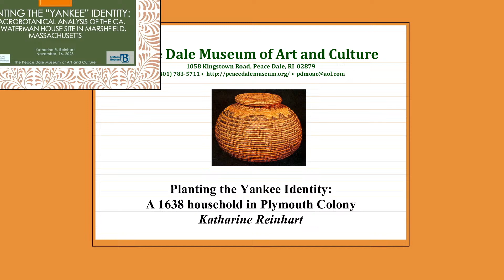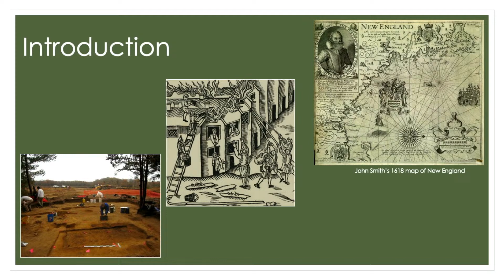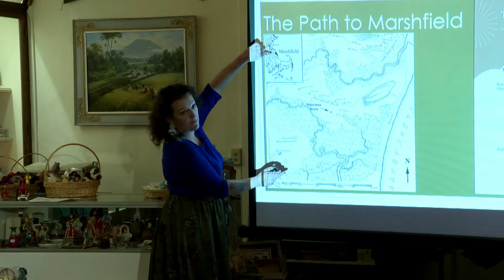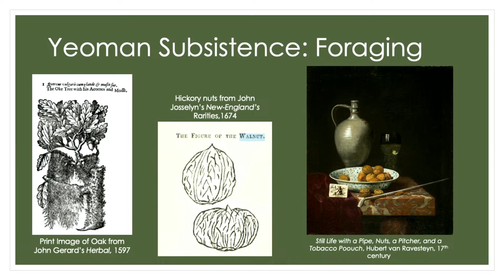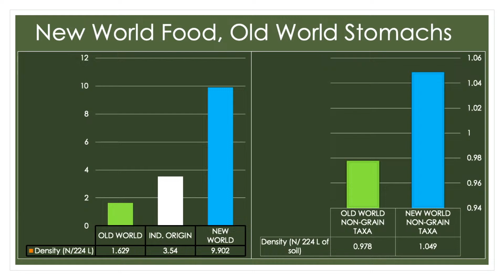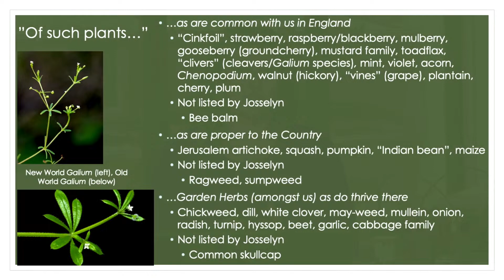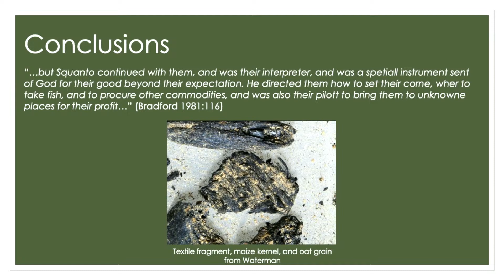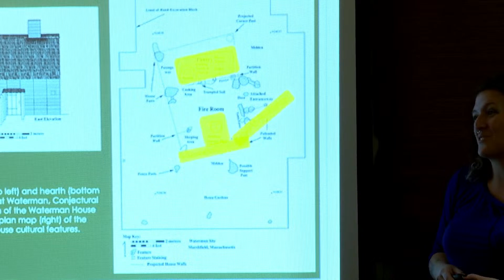Planting the Yankee Identity:A 1638 household in Plymouth Colony with Katharine Reinhart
In 2013, archaeologists investigating
property in Marshfield,
Mass. in preparation for an airport
runway expansion discovered
about two dozen artifacts indicating
that a house had once occupied
the site, although there was no
record that a house had been built
there. More testing revealed the
buried remains of a 20-by-16-foot
building with a corner hearth, cellar
and food-storage pit. It turned
out to be the buried remains of an
entire house— the only 17th century
Plymouth Colony house ever
to have been completely excavated. (find out more Thursday,
November 16th
7:00 P.M for a live stream